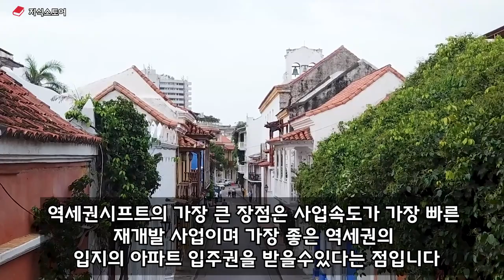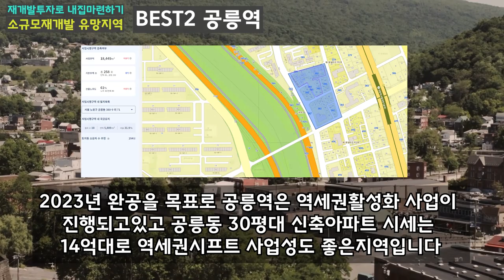서울 소규모재개발 역세권시프트 모아주택 유망지역 BEST5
재개발투자를 생각하고 계신가요?
서울 재개발투자중 사업속도가 가장 빠르고 좋은입지의 입주권을 받을수있는 역세권시프트 유망지역에 대해 알아볼까요~?!